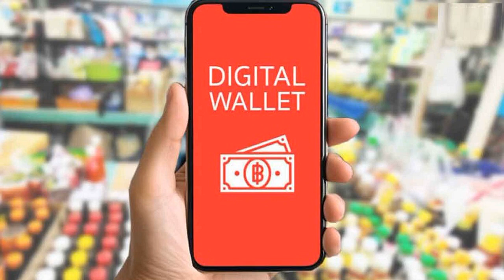บิ๊กเกรียง ลั่นทำหน้าที่รองประธานวุฒิ ให้ดีที่สุด เชื่อ ‘มงคล’ เหมาะนั่งประมุขสภาสูง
23 ก.ค. 2567
10:01 น.
เกรียงไกร ยืนยันทำหน้าที่รองประธานสว.คนที่หนึ่งให้ดีที่สุด เชื่อ ‘มงคล’ เหมาะสมนั่งประมุขสภาสูง เมินเสียงวิจารณ์การเมืองหนุนหลัง

เมื่อเวลา 08.40 น. วันที่ 23 ก.ค.2567 ที่รัฐสภา พล.อ.เกรียงไกร ศรีรักษ์ สว.สายสีน้ำเงิน ให้สัมภาษณ์ถึงความคาดหวังหลังจากได้รับเลือกให้ทำหน้าที่รองประธานวุฒิสภา คนที่ 1 ว่า เมื่อได้รับเลือกแล้วจะทำหน้าที่ให้ดีที่สุด ตามที่สมาชิกให้โอกาสตนในการรับใช้ ไม่ว่าจะเป็นจากทั้งสมาชิกวุฒิสภา รวมถึงประชาชนไม่ว่าทางตรงหรือทางอ้อม ทั้งเห็นด้วยและไม่เห็นด้วยก็เป็นความสวยงามของวิถีชีวิตในระบอบประชาธิปไตย
พล.อ.เกรียงไกร กล่าวต่อว่าหากได้รับเลือกเป็นรองประธานวุฒิสภาคนที่หนึ่ง ก็ต้องรอก่อนว่าบทบาทของใครจะได้รับมอบหมายเรื่องอะไร ซึ่งจริงๆ หน้าที่และบทบาทก็กำหนดอยู่ในระเบียบข้อบังคับอยู่แล้ว ฉะนั้นใครที่ได้รับมอบหมายความไว้วางใจก็ต้องทำหน้าที่ของตนเอง

ส่วนความพร้อม ตนเคยบอกไปแล้วว่า ทุกคนที่เข้ามาเป็นสว. 200 คน มีความสามารถที่มาจากกลุ่มอาชีพ ความชำนาญประสบการณ์ทุกคนมีและทุกคนพร้อมทำหน้าที่ที่ได้รับมอบหมาย

ส่วนที่นายมงคล สุระสัจจะ สว.ถูกมองว่าเป็นตัวเต็งในตำแหน่งประธานวุฒิสภานั้น พล.อ.เกรียงไกร กล่าวว่า นายมงคล มีความเหมาะสม พร้อมด้วยวัยวุฒิและคุณวุฒิ ผ่านชีวิตมามากมายตั้งแต่ปฐมวัยและในช่วงที่ทำงานใหม่ๆ
เมื่อถามถึงกระแส ที่ว่า สว. สายสีน้ำเงินอาจคุมเบ็ดเสร็จในวุฒิสภา พล.อ.เกรียงไกร กล่าวว่า จริงๆในที่ประชุมมีความหลากหลาย จะมองว่า เป็นกลุ่มนั้นกลุ่มนี้ไม่ได้ เพราะเราทำหน้าที่ในฐานะสมาชิกวุฒิสภา ต้องเดินไปด้วยกันถึงแม้จะมีความเห็นต่างกัน ยกตัวอย่าง หากเป็นครอบครัวก็ต้องมีความเห็นต่าง ไม่ว่าภรรยาหรือลูกจะมีวัตถุประสงค์เดียวกันคือทำให้ครอบครัวมีความสุข
ส่วนที่มีคนการเมืองหนุนหลังนั้นทุกคนมีสิทธิ์วิพากษ์วิจารณ์ได้ว่าบุคคลนั้นเกี่ยวข้องหรือเชื่อมโยงกับคนไหนเป็นเรื่องปกติในสังคม